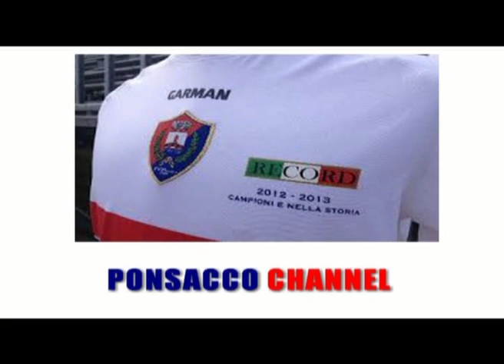PONSACCO - ARZIGNANO 1-0 (19/03/2014) Semifinale Andata Coppa Italia